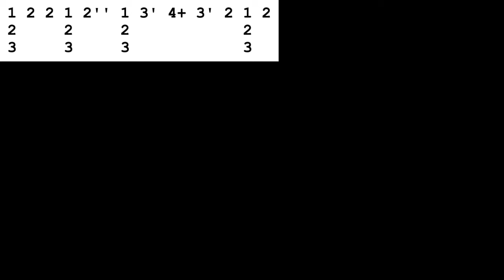(044) Life, Love and Blues Harmonica Licks (Smokestack Lightning, Howling Wolf)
}} NOTICE {{
}} NOTICE ENDS {{

Smokestack Lightning was usually played in the key of E on an A harmonica. However in the video I'm using a harp in the key of G to really accentuate the chordal sounds.

The simple tab is below, however please note I'm playing lots of variations - especially in the chording. This is the skeleton of the lick.